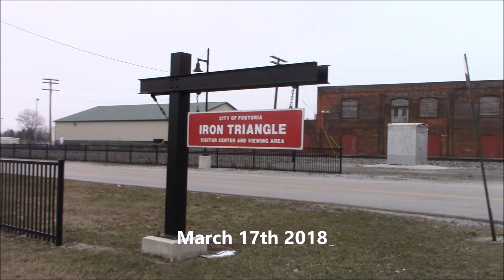Wild Weather Railfanning in Fostoria Ohio on St Patricks Day 2018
On Saturday March 17th I went to Fostoria Ohio to do some railfanning.  I wish I could have stayed a bit longer. But I still caught 7 trains. I did not catch any crazy power on this trip.

Train 1 is Eastbound Norfolk Southern train 218 bound for Virginia
NS GE D9-40CW 9377 K5LA
UP GE AC4400CW  6645
CN GE Dash 8 2168

Train 2 is Eastbound NS intermodal train 234 bound for Norfolk VA
NS EMD SD70ACU 7261K3LA
NS GE AC44C6M 4057
NS  GE AC44C6M 4078

Train 3 is Northbound to Westbound CSX intermodal train Q147
CSX GE AC400CW 505 K5LA
CSX GE AC400CW 285

Train 4  is Eastbound CSX train Q090 bound for New York
UP GE ES44DC 5263 K5HL
UP EMD SD70M 4819

Train 5 is a Eastbound CSX Intermodal train
CSX GE Dash 8 7661 K3LA
CSX GE AC440CW 156

Train 6 is Southbound to Westbound CSX Auto Rack train Q241
CSX GE AC4400CW 164 K5LA
CSX GE Dash 8 226

Train 7 is Norfolk Southern train 17K at Mixing Center east of Fostoria
NS GE ES44DC 7674 K5HL
NS EMD SD60E  6958